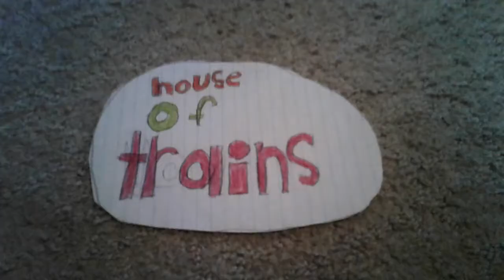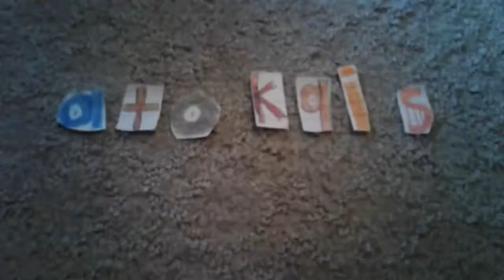10 bloopers in a production